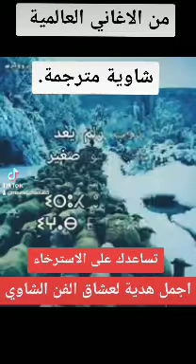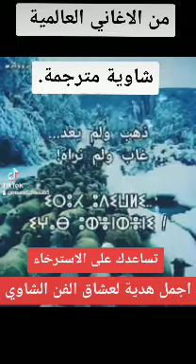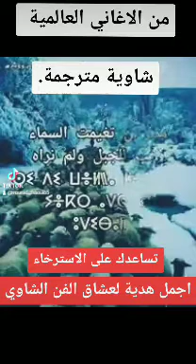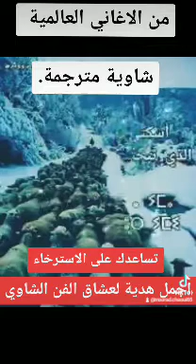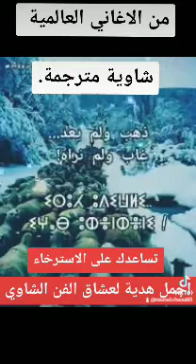أمناي_amnay شـــــــــــــــــــاوي من اجمل اغني الفنان الكبير أمناي الشاوي